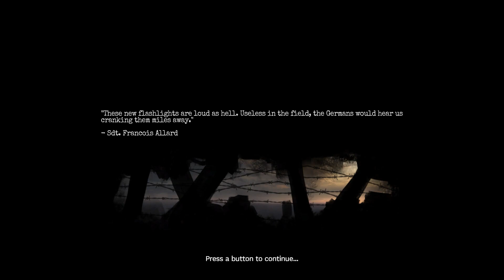Amnesia: The Bunker - 10 Minutes of Gameplay | PS4 Games